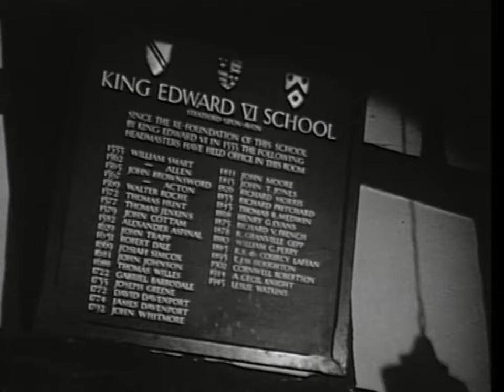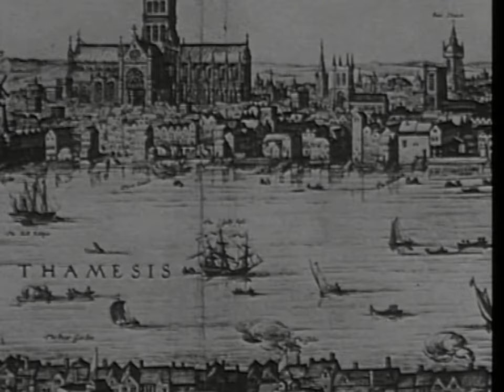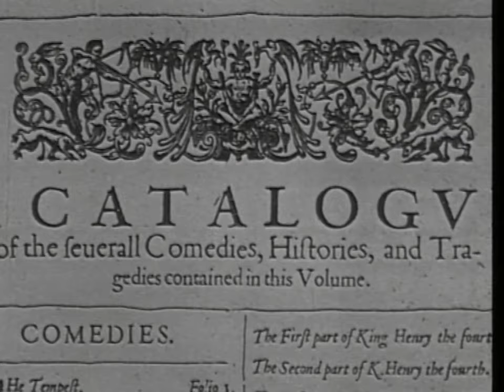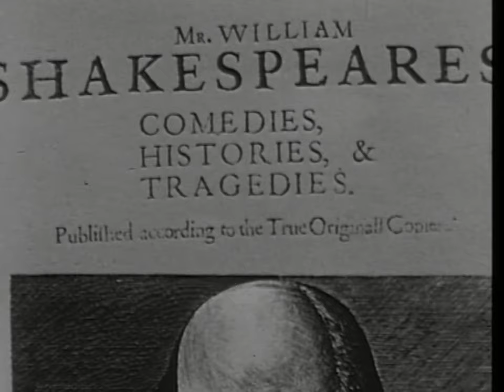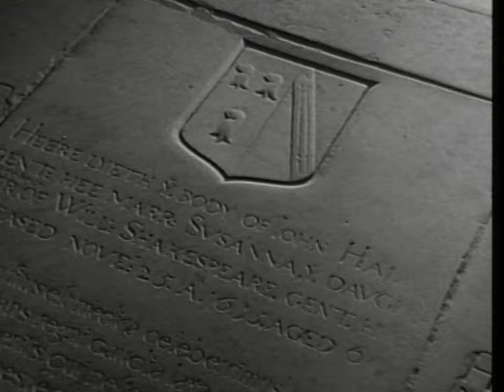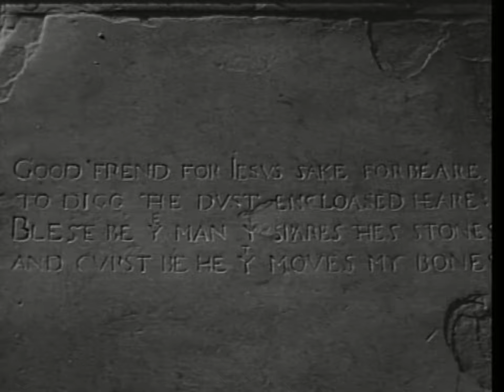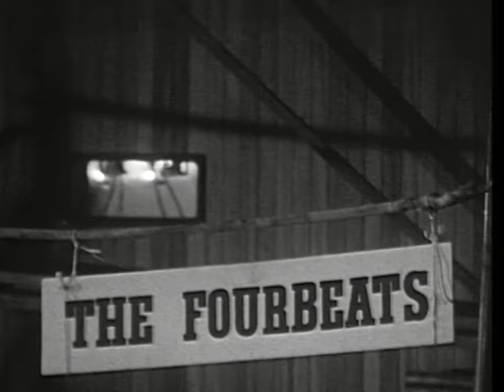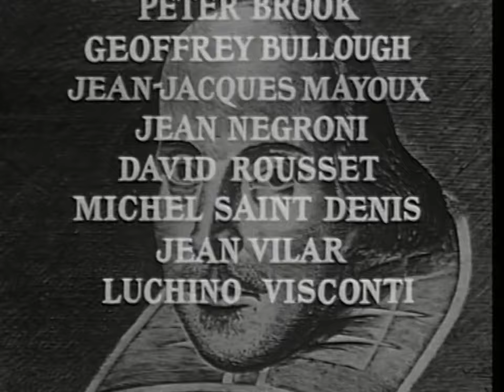William SHAKESPEARE – Qui est Shakespeare ? (DOCUMENTAIRE, 1964)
Notice :
Il fut à l'Angleterre ce que Molière fut à la France : un hapax dans le paysage littéraire et culturel de son pays. Dramaturge révéré, Shakespeare a signé une œuvre cristallisant des thématiques universelles et une incroyable lucidité sur la nature humaine. Des personnalités du monde théâtral reviennent sur l'héritage du Barde immortel.

[RAPPEL des jours de publication :
- Mardi : poésie médiévale ;
- Mercredi : poètes de la Renaissance ;
- Jeudi : poètes du Grand Siècle et du XVIIIème ;
- Vendredi : domaine international ;
- Samedi : poètes de la Modernité ;
- Dimanche : poètes du XXème siècle, poésie vivante et poésie-pensée.]